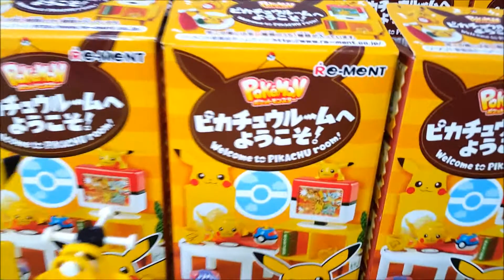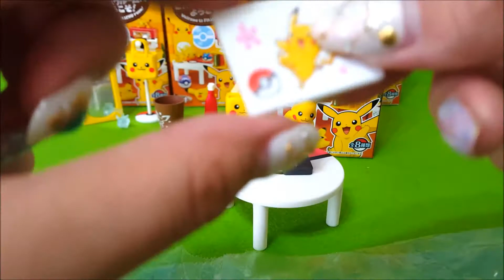ポケモン 小さいおもちゃアニメ❤「ピカチュウルームへようこそ！イラストの練習中」開封動画 ＃3 BooBoo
ピカチュウの可愛いお部屋のアイテムが沢山出てきたよ♪ 今回出てきたのは！モンスターボールの大きなテーブル♪ その机を使ってイラストの練習をしてみよう☆上手にピカチュウ書けるかな！？

今日は「 ポケモン 小さいおもちゃアニメ❤「ピカチュウルームへようこそ！イラストの練習中」開封動画 ＃3 BooBoo 」です♪

いつも応援、ご視聴
クスッ(#^^#) って、笑顔になってもらえたら嬉しいです♪

♥GOOD！評価ありがとうございますヽ(´▽｀)/